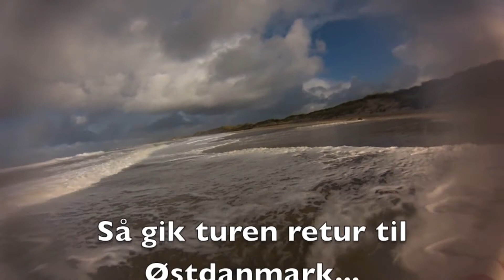I Surfkajak efter orkanen.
Et smut til den jyske vestkyst i ly af den døende efterårsorkan i oktober...

We had a nice little Hurricane on Monday afternoon and evening.
The first part of the film I sit in a traffic jam on my way to pic up Anders. Police adviced people to stay indoor..(i didn't hear that until after i was in the car;) because of the wind..
Later in the evening the wind dropped and the bridges opened again as we drove the 500km to the West Coast. Aka Cold Hawahii
Surf Spots are